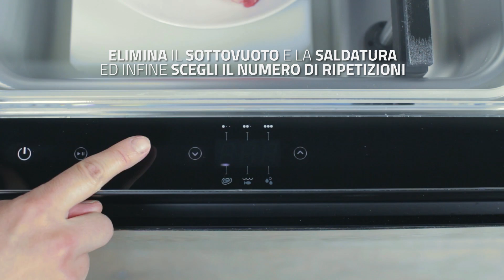Frollatura in casa? Con Zero è semplice!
Carne morbida in pochi minuti pronta per essere perfettamente conservata in frigo per 10 giorni o essere cucinata.